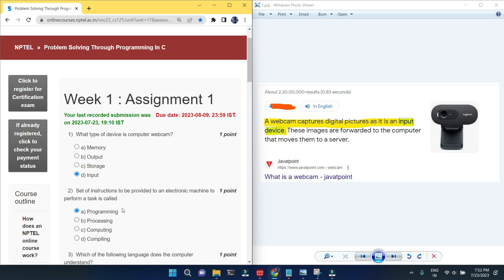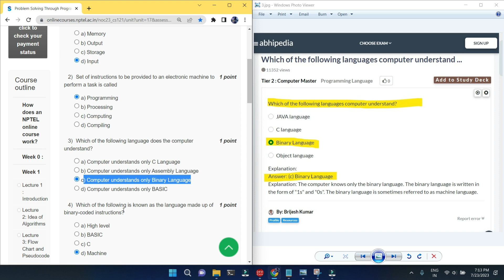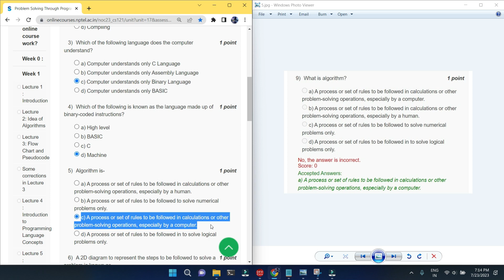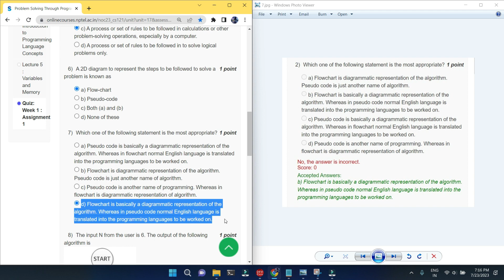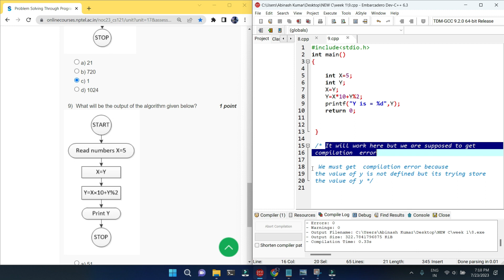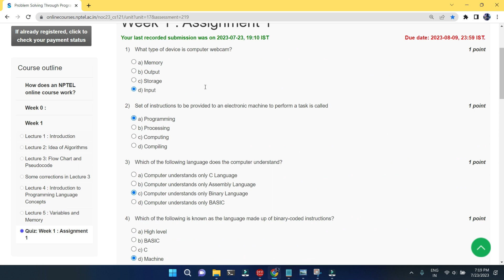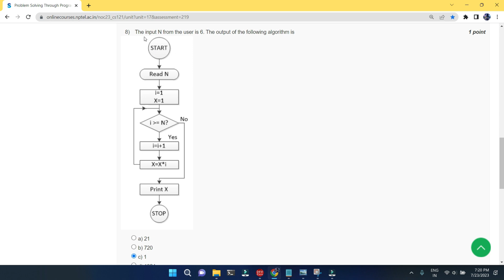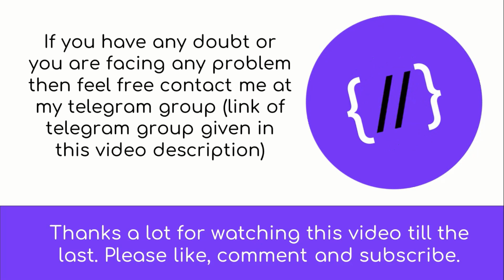NPTEL : Problem solving through programming in C week 1 Quiz assignment with proof of each answer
NPTEL : Problem solving through programming in C week 2 Quiz assignment with proof of each answer

Python

5.GET FREE PYTHON CERTIFICATE IN JUST 4 MINUTES FROM COURSERA(SUBMIT 1 QUIZ OF THIS COURSE TO GET IT )

Machine Learning

C Programming

Java